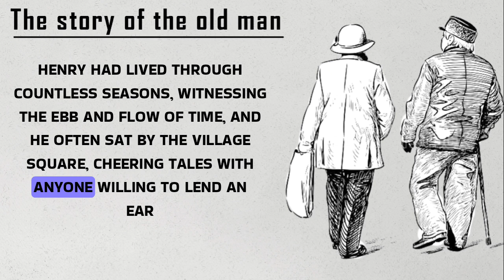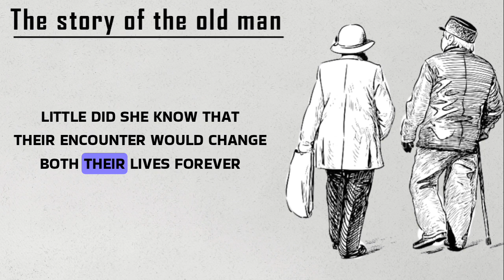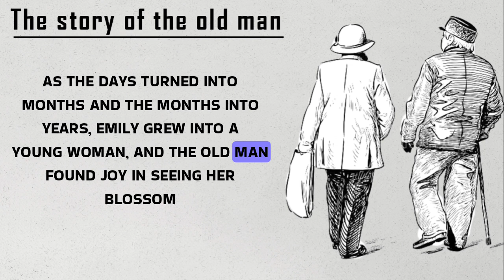learn english through story level 1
-: Important :- my videos with a real voice (it's not Al/TTS)👈

Sunshine English
STY STORIES
ENGLISH STORYTELL
ENGLISH CRUNCH
New Stories Book English
english story
english stories
english audiobook
ielts listening
english podcast
audio book
beautiful story
english listening
english stories
english stories and quotes
english story